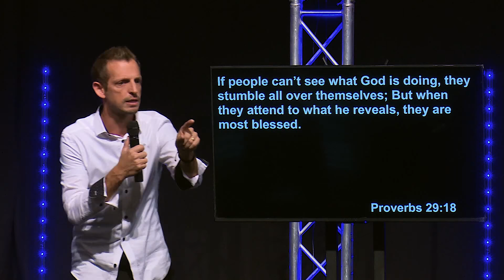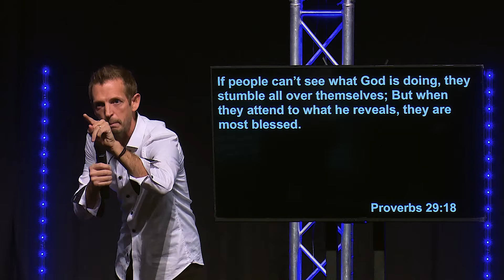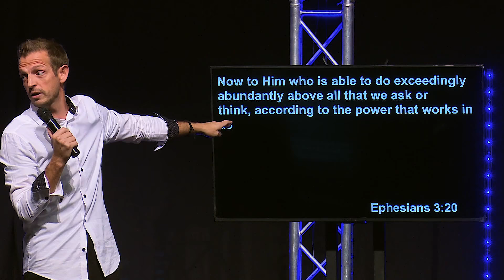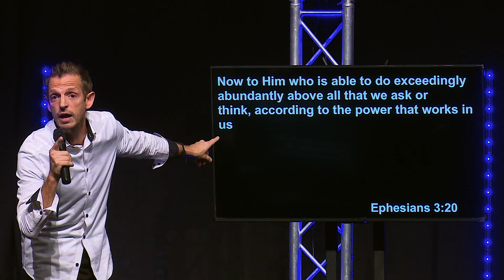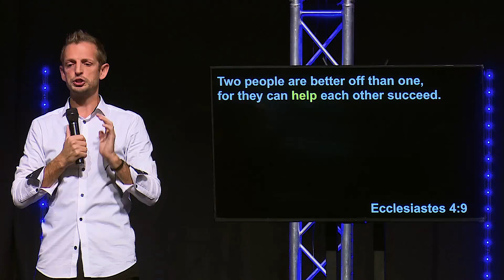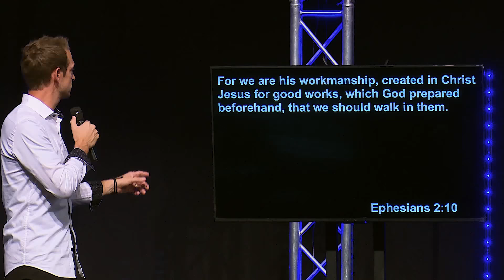Vision Sunday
- Pastor Chris Norman